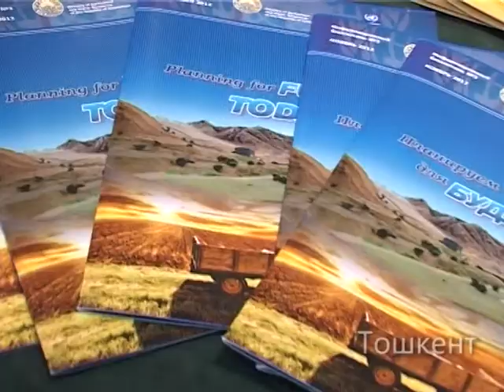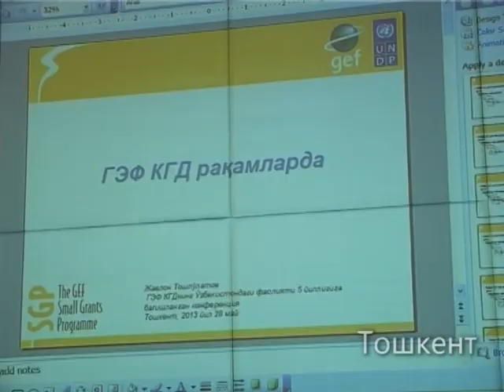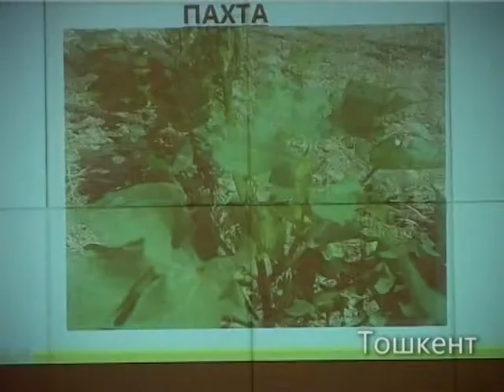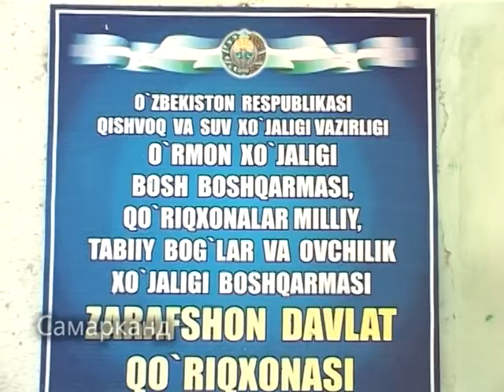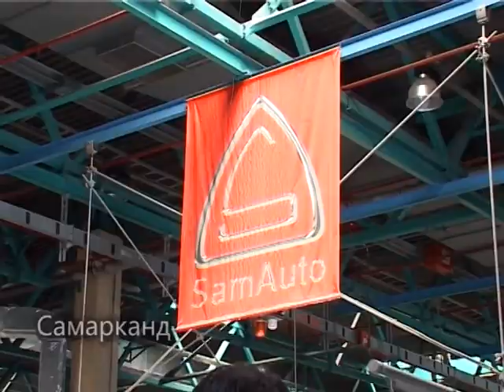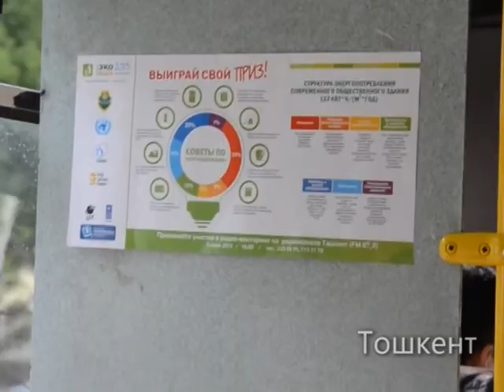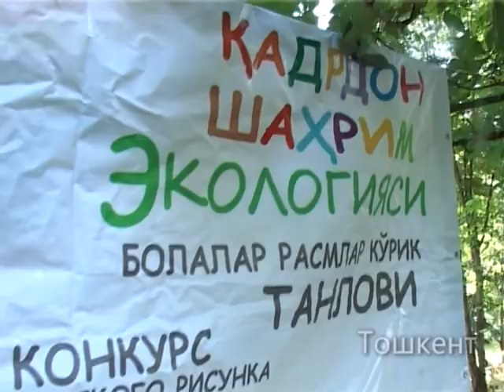EcoWeek -2013 Final Documentary (Uzbek)